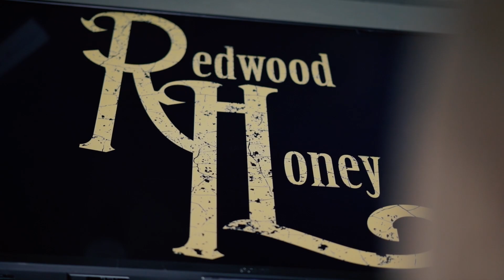Redwood Honey | Six Strings and Me | Album Release Show @ Encore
Redwood Honey releases their new single "Six Strings and Me" live at Encore Apparel.

Encore is a Boston-brand that's all about the music. Our premium soft tees come packaged in a custom record sleeve. For more on Encore, visit:

Produced and edited by:
José @ Grooves Media